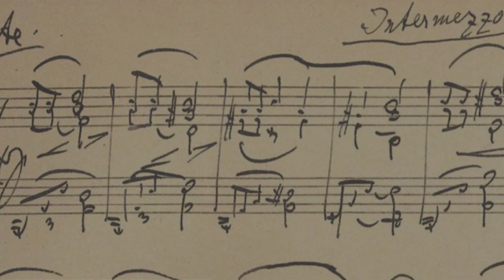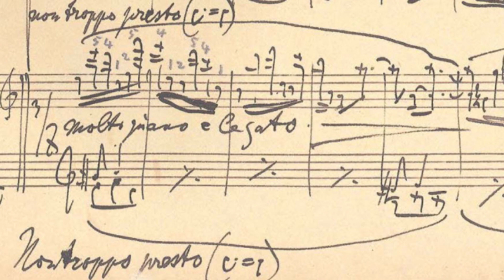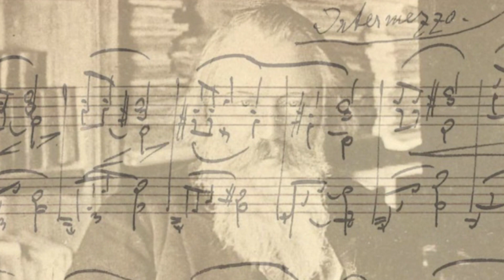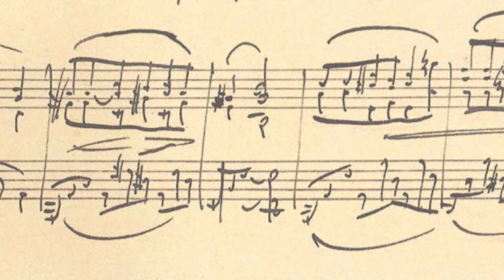Gibbons plays Brahms Capriccio & Intermezzo (1983)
Jack Gibbons plays Brahms' Capriccio in B minor Op.76 no.2 and Intermezzo in A minor Op.116 no.2, recorded live at St David's Hall Cardiff, December 1983.